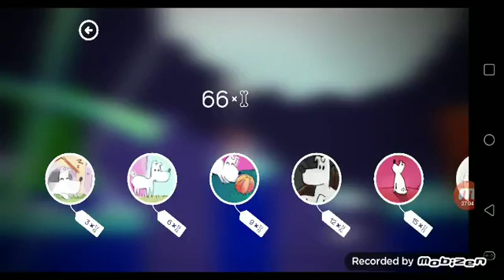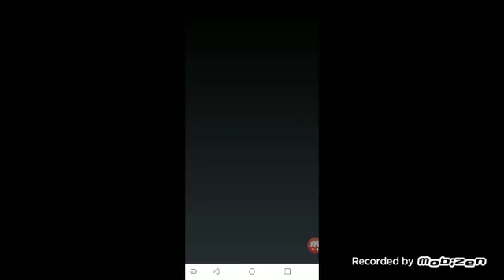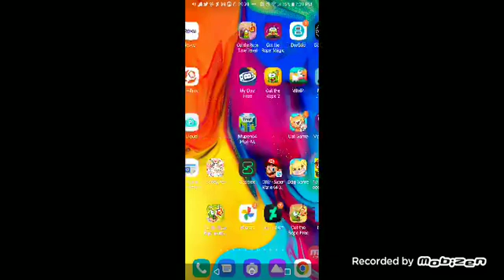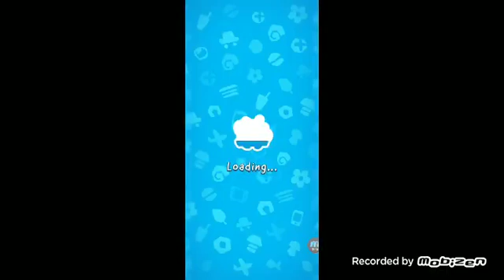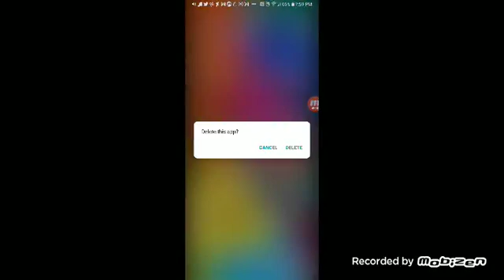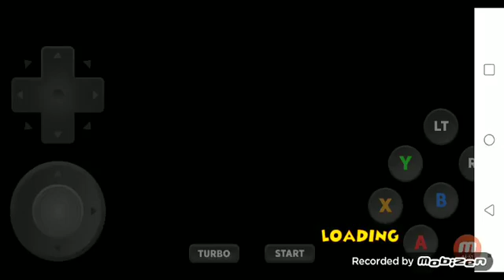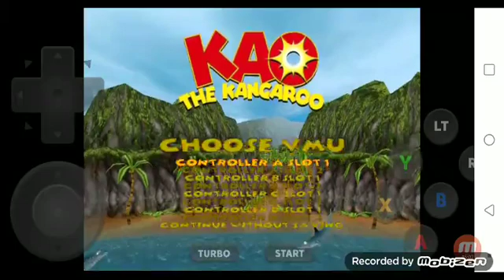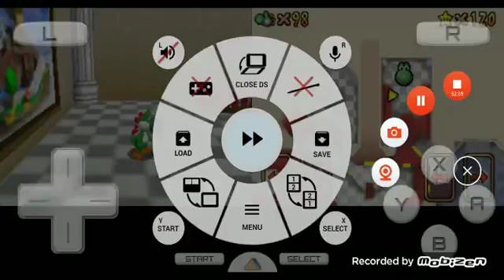mobizen 20220511 190819